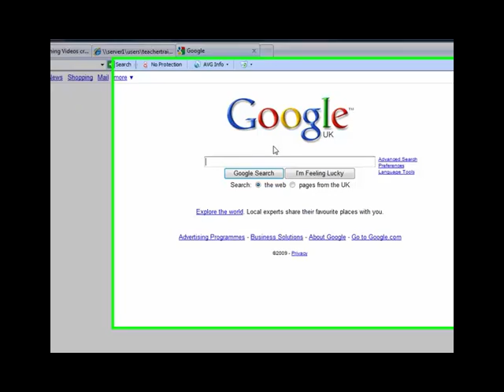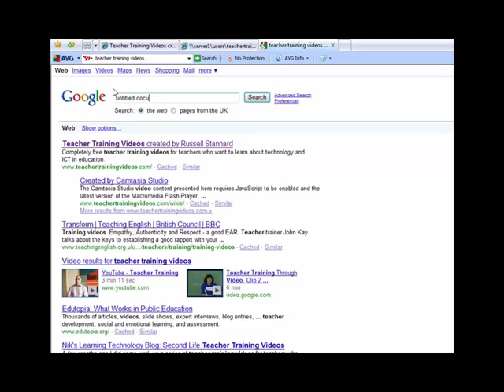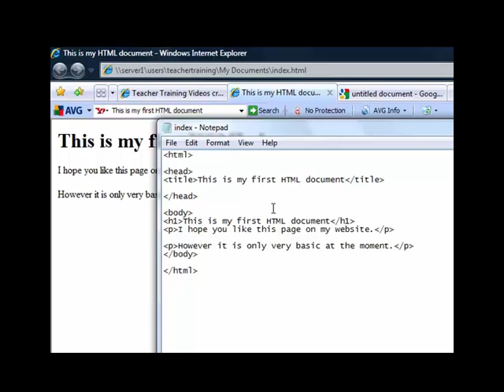THE WEBPAGE TITLE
IN THIS LESSON YOU WILL LEARN HOW TO GIVE PAGE TITLE TO HTML PAGES.